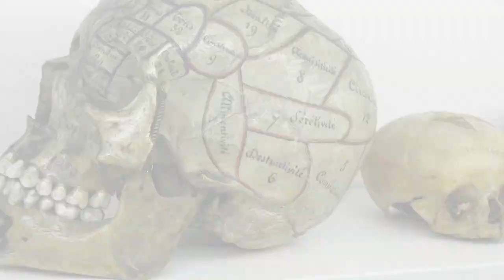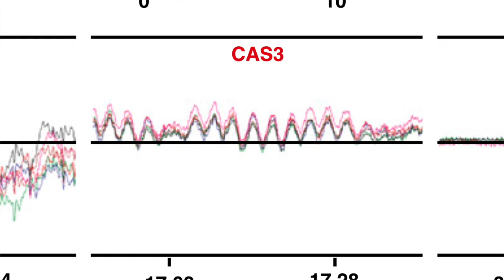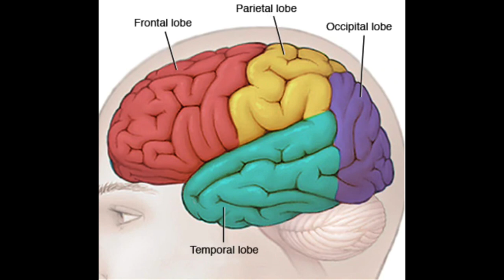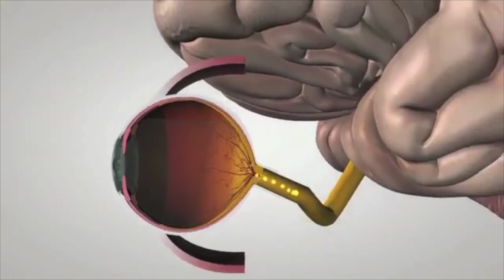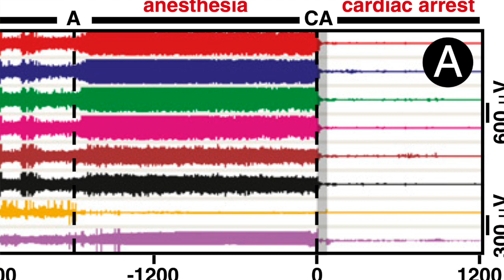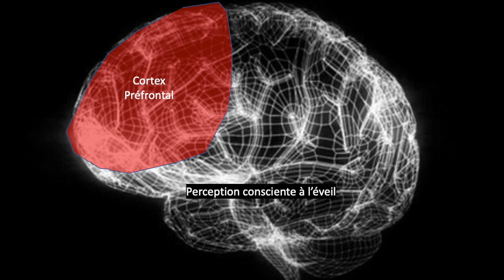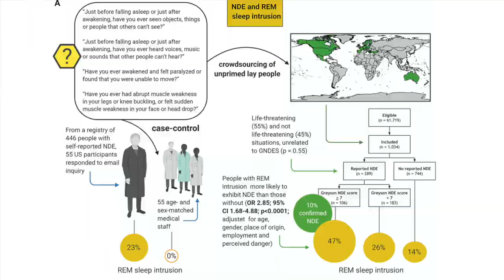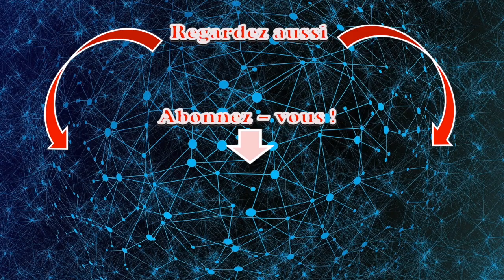Neurosciences et Expériences de Mort Imminente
Bonjour,
vous verrez dans cette vidéo NEUROSCIENCES ET EXPÉRIENCES DE MORT IMMINENTE de la série UNE VIDÉO/UN ARTICLE comment les neurosciences approchent le problème de la vie après la mort en s'intéressant aux expériences de mort imminente.
Ces expériences de mort imminente ou EMI, désignent un ensemble de « visions » et de « sensations » que certaines personnes peuvent rapporter après un état déclaré de mort clinique ou de coma avancé. Les neurosciences tentent aujourd’hui de comprendre ces EMI pour essayer de savoir ce qui se passe dans notre cerveau au moment où l’on meurt.

références bibliographiques :
 - "The Neurology of Death and the Dying Brain: A Pictorial Essay". Kondziella D. Frontiers in Neurology 2020.
 - "Surge of neurophysiological coherence and connectivity in the dying brain". Borjigin J et collaborateurs. P.N.A.S. 2013.
 - "Leaving Body and Life Behind: Out-of-Body and Near-Death Experience". Blanke O et Dieguez S. in The Neurology of Consciousness 2009.
 - "Does the arousal system contribute to near death experience?". Nelson KR et collaborateurs. Neurology. 2006.

Gaël Malleret